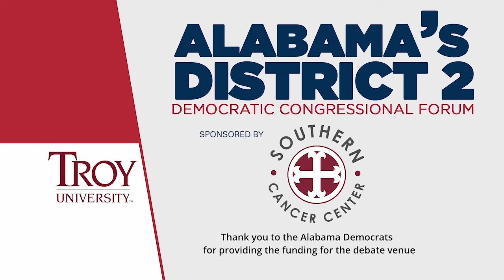Alabama 2nd Congressional District candidate forum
A FOX10 special aired Sunday, Feb. 25, in which candidates vying for Alabama’s 2nd Congressional District seat in the U.S. House of Representatives participated in a forum on the issues.

Candidates running for the seat took part in the forum that was recently recorded at the Davis Theatre for the Performing Arts in Montgomery ahead of the upcoming statewide primary election. The forum was moderated by FOX10 anchor Lenise Ligon and WSFA anchor Mark Bullock.

The moderators asked the candidates questions on topics including immigration reform, government spending, support for American agriculture, shoring up Social Security and mental healthcare access.

“With the primary coming up on March 5, this is a crucial opportunity for voters to get to know where the candidates stand before they cast their votes,” said Ligon.

Democratic candidates for the Alabama 2nd Congressional District seat in the U.S. House of Representatives are James Averhart, Napoleon Bracy Jr., Merika Coleman, Anthony Daniels, Shomari Figures, Juandalynn “LeLe” Givan, Jeremy Gray, Phyllis Harvey-Hall, Willie J. Lenard, Vimal Patel Larry and Darnell Simpson.

Republican candidates for the Alabama 2nd Congressional District seat in the U.S. House of Representatives are Greg Albritton, Dick Brewbaker, Caroleene Dobson, Karla M. DuPriest, Wallace Gilberry, Hampton S. Harris, Stacey T. Shepperson and Belinda Thomas.